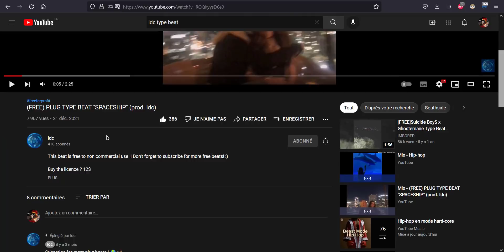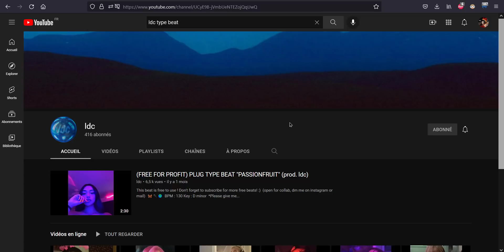CE SRAM VOIT L'AVENIR